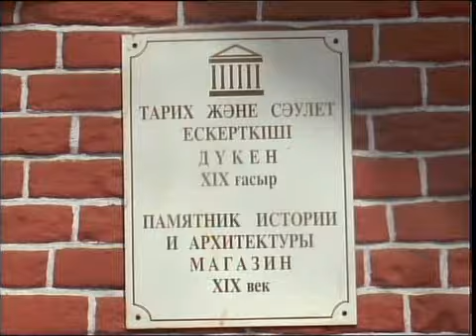рус Конкурс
Новости МТРК